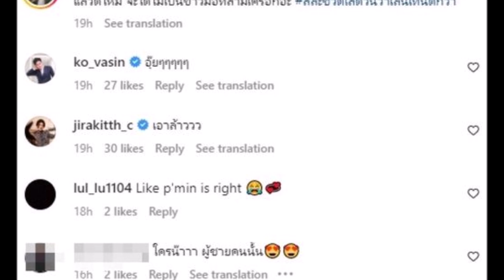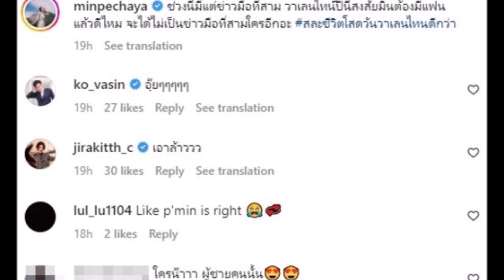เผยรักใหม่ ‘มิน พีชญา’ ออกมาประกาศสละโสด